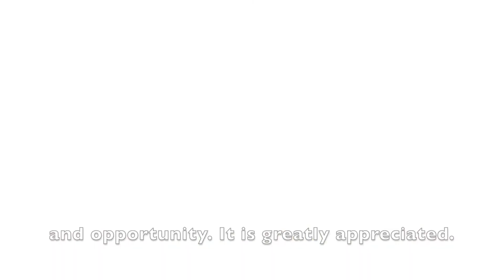TGH Graduates: Allison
Hear from Allison, a Tech Goes Home program graduate, about how Tech Goes Home has impacted her life and schooling, especially during the COVID-19 pandemic.

This summer, Tech Goes Home asked our program graduates to send in their stories about their experience with Tech Goes Home. Thanks so much to everyone who sent in a video!

Tech Goes Home (TGH), founded in 2000, is a national award-winning nonprofit empowering communities to access and use digital tools to overcome barriers and advance lives. TGH prioritizes low-income and underserved populations, including people from challenged neighborhoods, those without technology at home, the unemployed and underemployed, people who do not speak English, and individuals with disabilities.